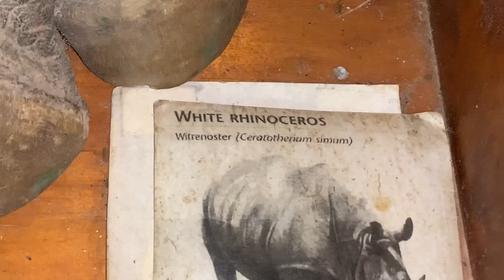White Rhinocero foot animals nature 4K